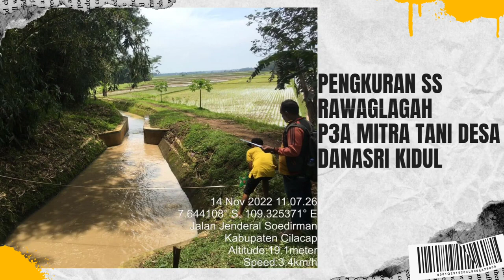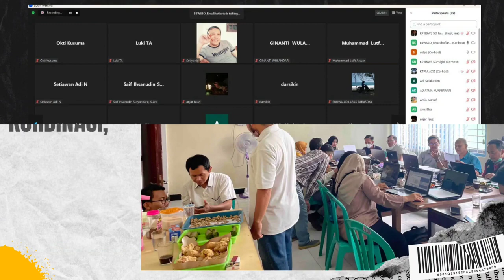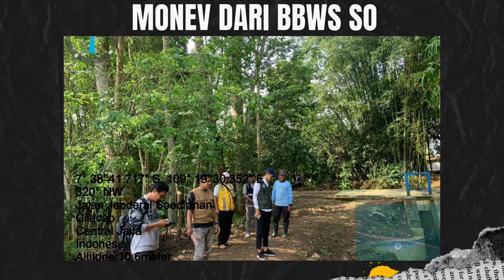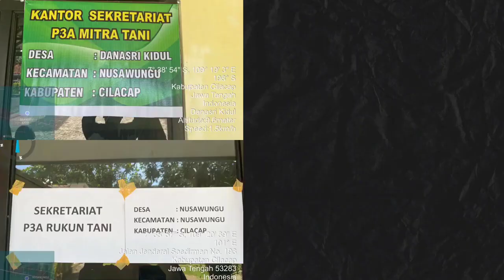Sucses Story Pelaksanaan Kegiatan OPIP 2022 P3A Rukun Tani dan P3A Mitra Tani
Kegiatan OPIP TA 2022 di P3A Rukun Tani dan P3A Mitra Tani oleh TPM Setiawan Adi N